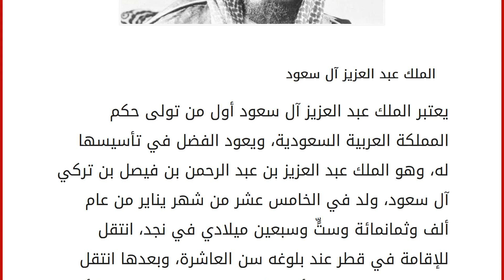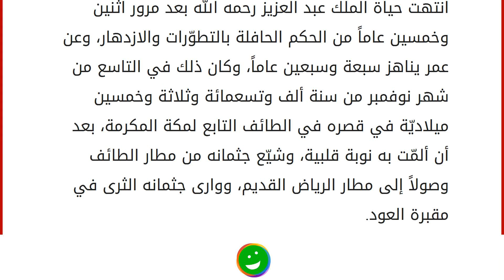بحث عن الملك عبد العزيز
الملك عبد العزيز آل سعود
يعتبر الملك عبد العزيز آل سعود أول من تولى حكم المملكة العربية السعودية، ويعود الفضل في تأسيسها له، وهو الملك عبد العزيز بن عبد الرحمن بن فيصل بن تركي آل سعود، ولد في الخامس عشر من شهر يناير من عام ألف وثمانمائة وستٍّ وسبعين ميلادي في نجد، انتقل للإقامة في قطر عند بلوغه سن العاشرة، وبعدها انتقل إلى البحرين، وانتقلت أسرة آل سعود إلى الكويت ونشأ وترعرع هناك طيلة فترة طفولته. توجّه الملك عبد العزيز بن عبد الرحمن برفقة أربعين رجلاً إلى الرياض في محاولة لاقتحام مقرّ الحاكم في قصر المصمك وكان ذلك في واحد وعشرين من شهر رمضان لعام ألف وثلاثمائة وتسعة عشر هجرية، وتمكّن من استرجاع الرياض، وكانت هذه الخطوة الأولى في تأسيس المملكة العربية السعودية، وبدأت مرحلة توحيد البلاد، وبدأت بعدها المعارك والحروب في مرحلة ما بعد استرجاع الرياض. إنجازات الملك